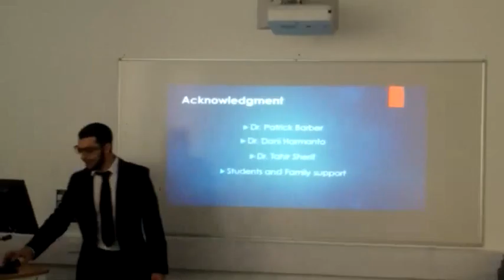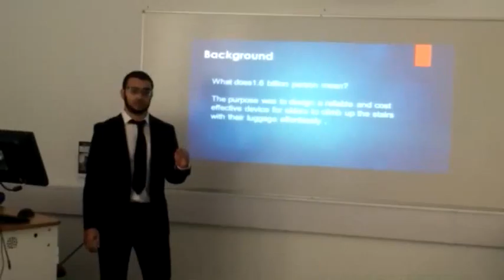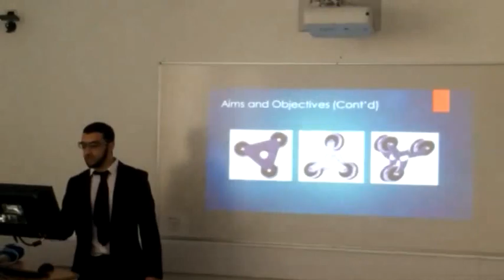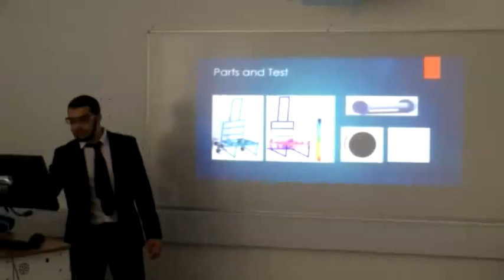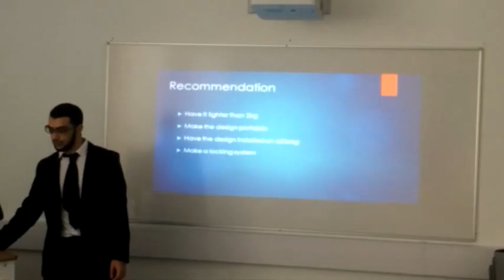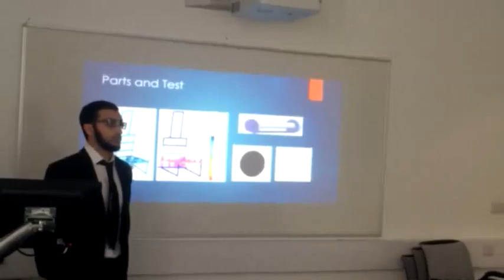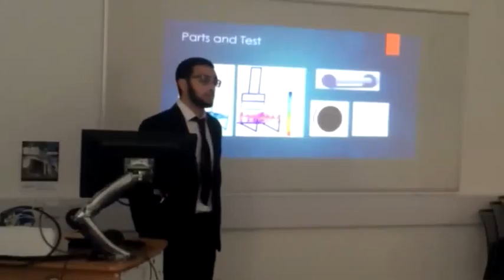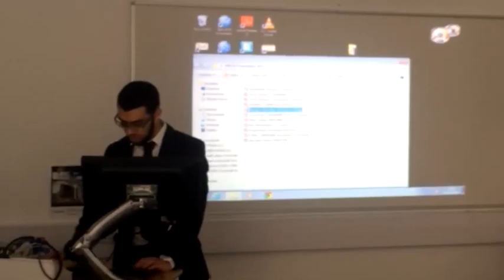Design a Bag Stair Climber (Thesis presentation)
Design a Bag Stair Climber